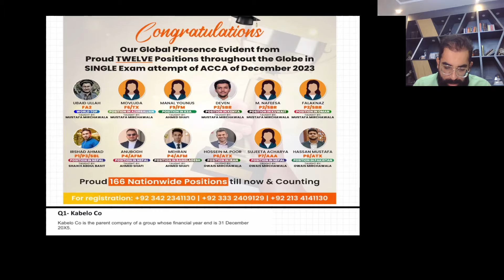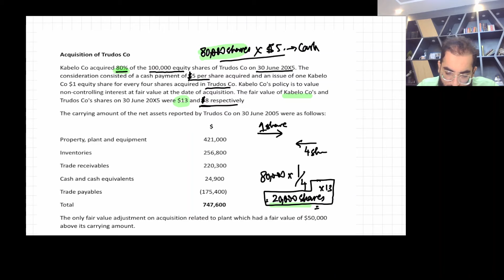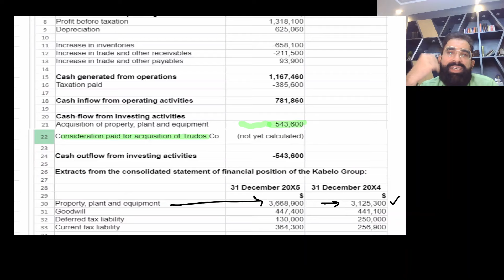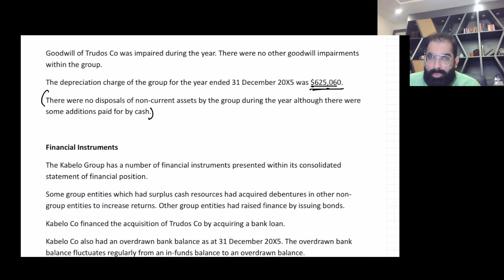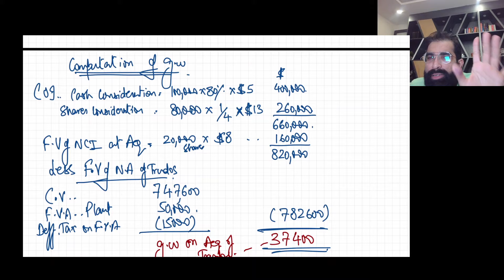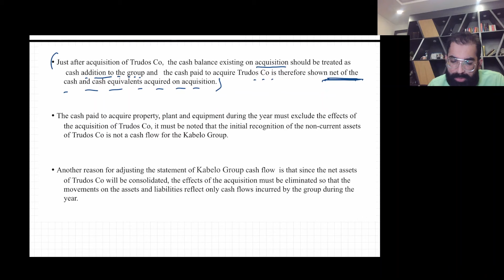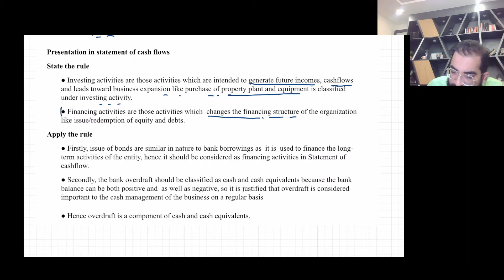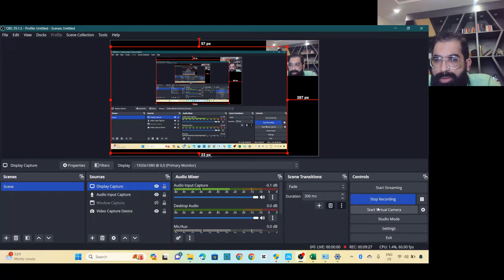Consolidated Cashflow SBR Dec 23| Mustafa Mirchawala